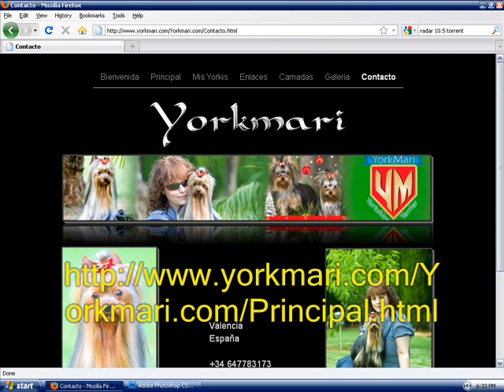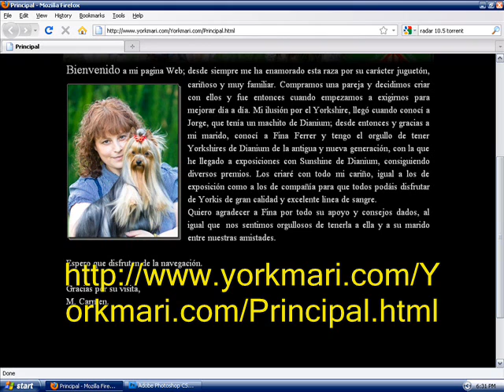criaderos de yorkshire toy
criaderos de yorkshire toy , compro perro yorkshire , criaderos de yorkshire